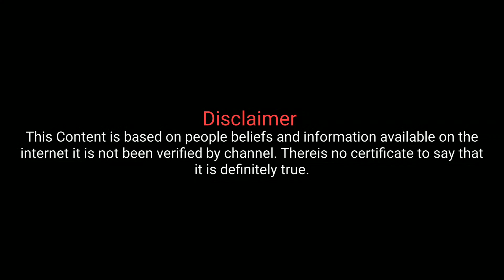ಕನಸಲ್ಲಿ ಪತಿಗೆ ಇನ್ನೊಂದು ಸಂಬಂಧ ಇರೋ ಹಾಗೆ ಬಂದರೆ |kanasinalli husband affair bandare